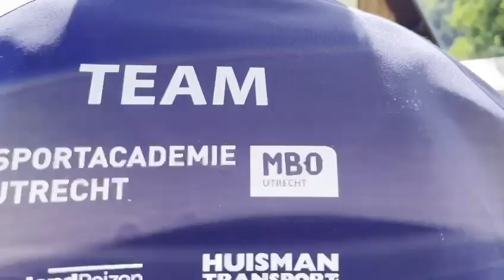Deelname Alpe d'HuZes 2024 Sport Academie | MBO Utrecht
In totaal hebben 22 deelnemers van MBO Utrecht op de fiets de berg beklommen. Om het team te verzorgen waren er ook 2 masseurs mee. Onder aanmoedigingen van vrienden en familie is het iedereen gelukt om zijn
doelen te halen.

Even wat feitjes op rijtje
- 18 miljoen is er totaal opgehaald voor het KWF
- 60.500 is opgehaald door de drie teams van MBO Utrecht
- 71 keer zijn ze als groep de berg opgegaan!

De Sport Academie kijkt terug op een zeer geslaagde week!